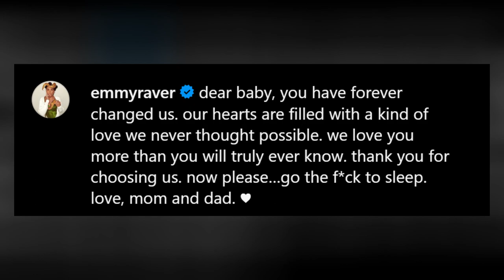Daveed Diggs Share First Baby Picture - Daveed Diggs & Emmy Raver Welcome First Baby Together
Daveed Diggs and Emmy Raver-Lampman welcome first baby - Daveed Diggs, Emmy Raver-Lampman welcome first child
Emmy Raver-Lampman and Daveed Diggs are now proud parents! The Hamilton stars announced the wonderful news with a heartfelt message and a touch of humor, sharing an adorable Instagram photo of their newborn wearing a cute green onesie.